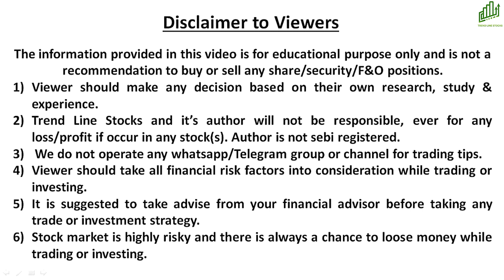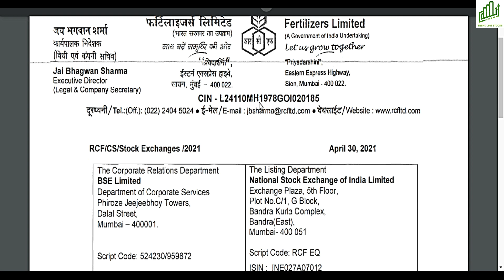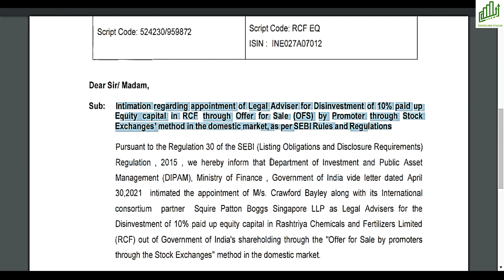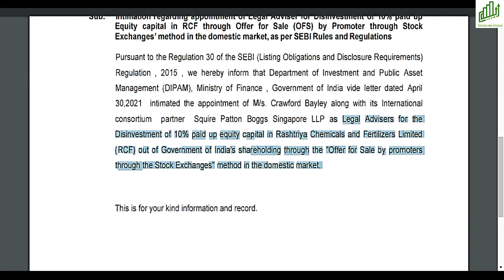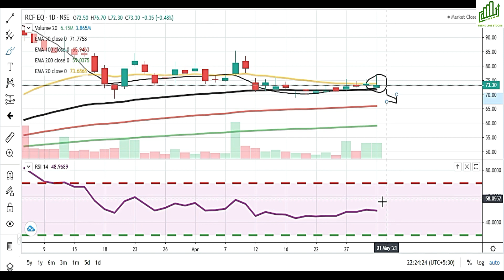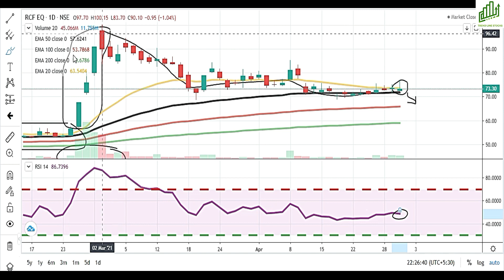RCF SHARE LATEST NEWS I RCF SHARE PRICE TARGET I NFL SHARE NEWS TODAY I PSU SECTOR PRIVATISATION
RCF SHARE NEWS TODAY
NFL SHARE LATEST NEWS
Rashtriya Chemicals and Fertilisers Ltd.
CHEMICAL SECTOR का SHARE
SMALL CAP PSU
PSU SECTOR PRIVATISATION
RCF SHARE PRICE LATEST TARGET
लगातार DIVIDEND देने वाला SHARE